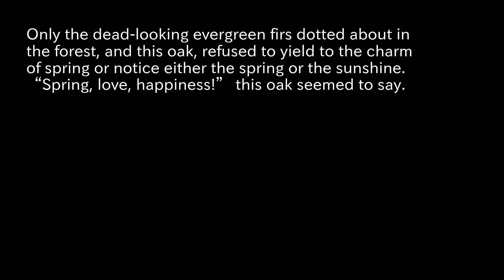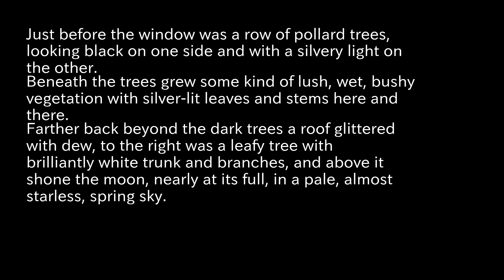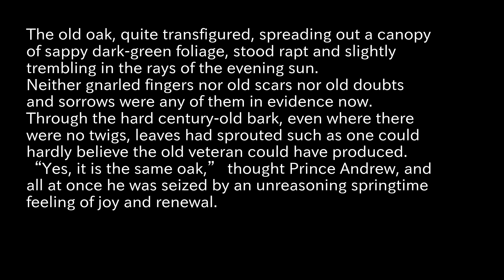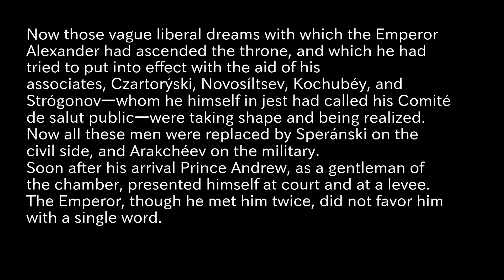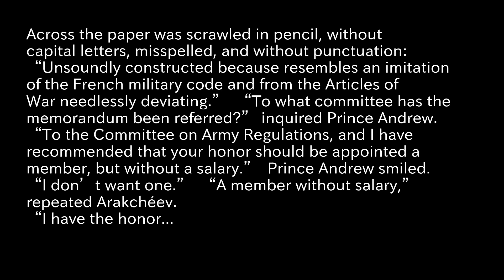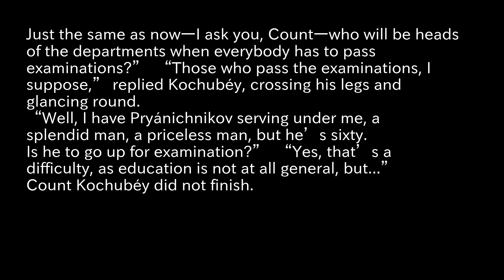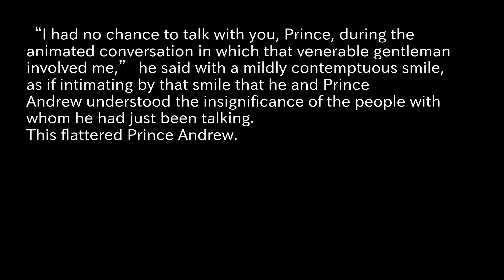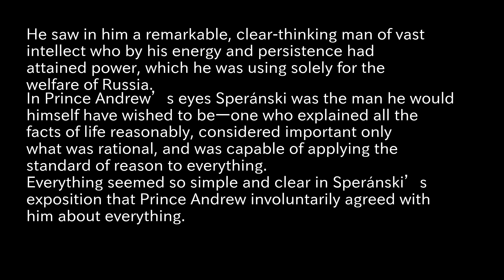War and Peace Reading Aloud part35 Tolstoy, Leo, graf